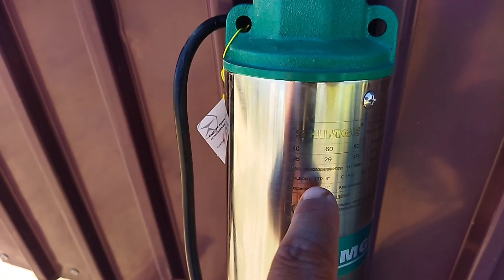Құдық қазу! Көз қорқақ қол батыр! Аллаға мыңда бір шүкір еңбек ақталды! Су тіршілік көзі!